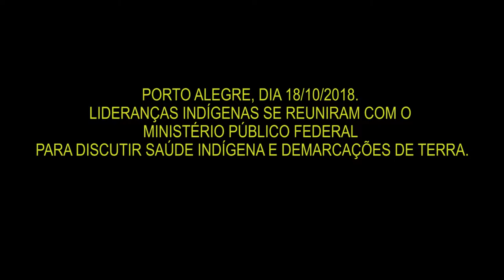João Carlos Padilha: saúde indígena e demarcação de terras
Depoimento de João Carlos Padilha, cacique Kaingang do Morro Santana, antes de reunião com o Ministério Público Federal para discutir Saúde Indígena.

Ficha técnica: Reportagem e filmagem Bruno Pedrotti; captação de áudio: Giulia Sichelero; apoio de edição: Billy Valdez.